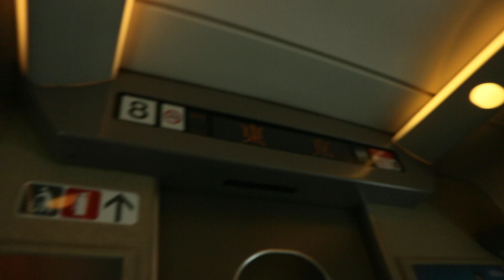700系ラストラン 車内放送 品川→東京 旧チャイム有り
2020年3月1日に新大阪～東京間で運転された団体臨時列車「のぞみ308号」の終点東京駅到着前の車内放送です。2003年11月まで使われていた旧ひかりチャイムが流れました。
本来ラストランになるはずだった3月8日の「のぞみ315号」が新型コロナウイルスの影響で運休となった為、結果的にこの列車が東海道新幹線700系および700系C編成最後の営業運転となりました。